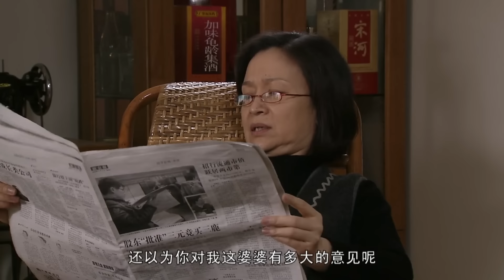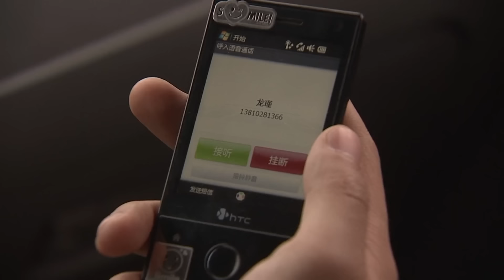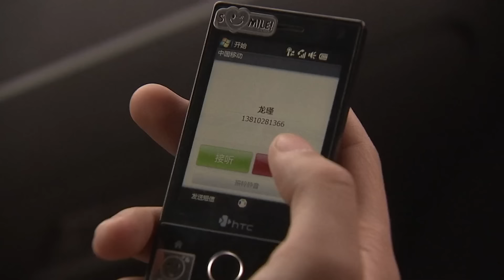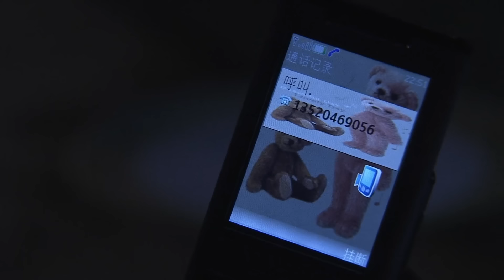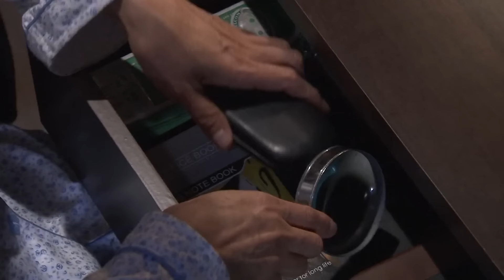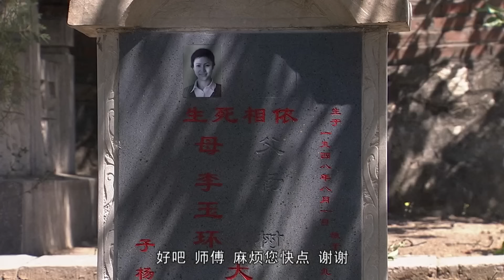【好看的电视剧】婆家的故事25 | 外来媳妇遇上两个水火不容的婆婆，一家子斗智斗勇演绎幸福之道 张嘉译 海清 撒日娜 张国立 《心居》《小日子》《老家伙》